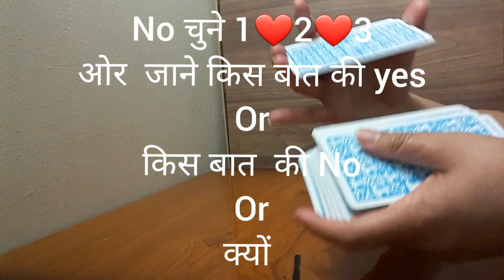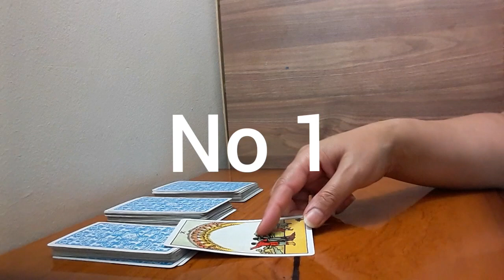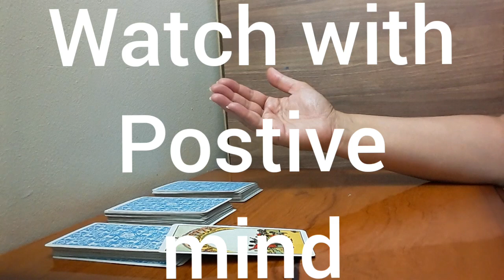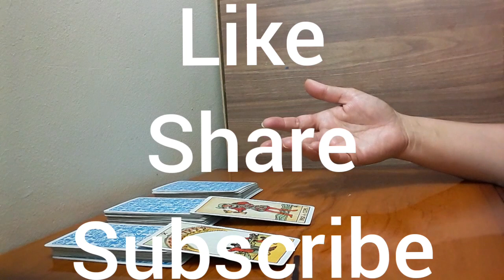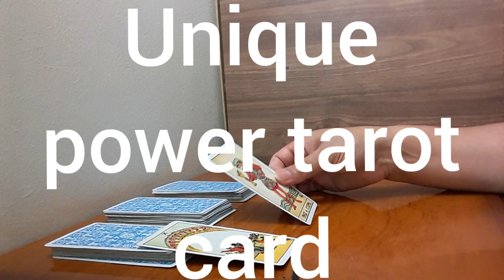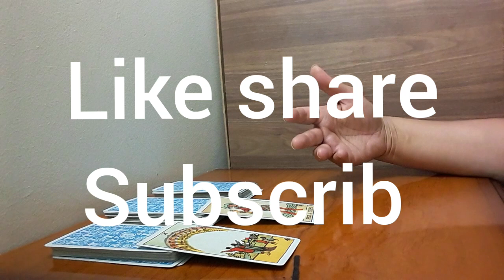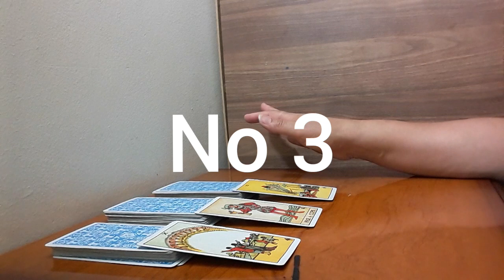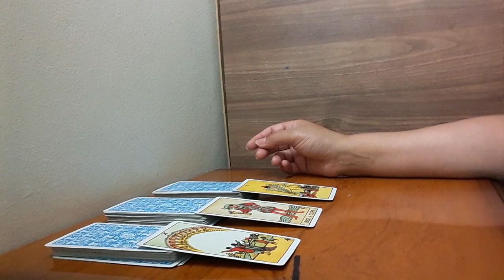Choose numbers and see what you getting, yes or no and whyand for what❤️❤️❤️❤️❤️❤️❤️❤️❤️❤️❤️❤️❤️❤️❤️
my channel Unique power tartot card❤these are general reading keep in mind will not resonate with everyone ⚠️please only take that message that resonate to your situation and reading not gender specific, timeless  reading whenever you hear the message and they resonate for you know that it is your message  at that time ❤❤please remember these reading describes what  you are manifesting in your life by your current energy and thoughts so that's why might or might not resonate with you ❤these are devine guidance from supreem in order to guide you and give you some clearty for your life and choice ❤tarot reading are for guidance purpose don't take any Major decision of your life based on tarot reading ❤Viewers seek some professional help in case you have some sort of emotional or mental trauma❤these reading or the channel unique power tarot card not responsible for the happening in your life❤the contants of a tarot are not legally binding ❤any decision made or action taken by you as a result of your tarot reading are your sole responsibility and have not been forced upon you ❤ please visit with postive energy only ❤🙏❤